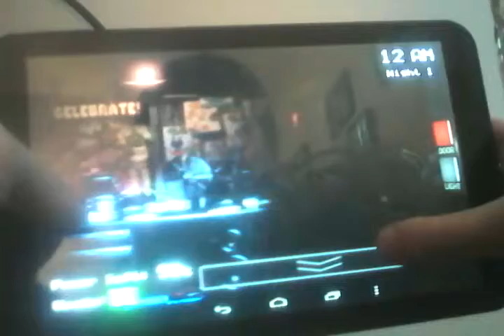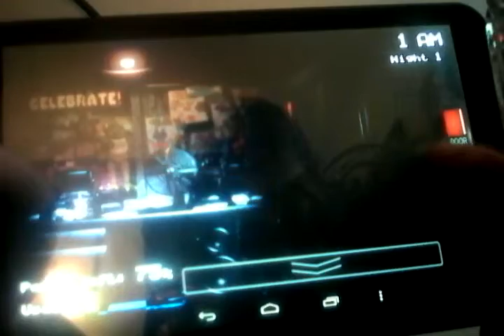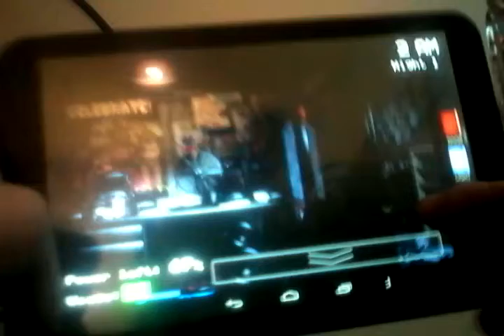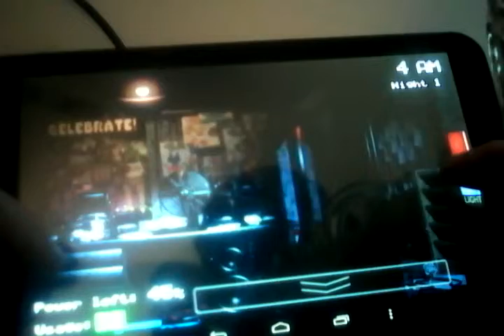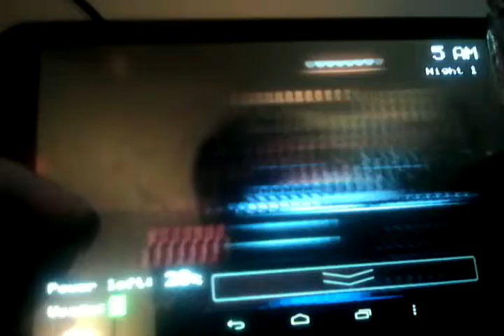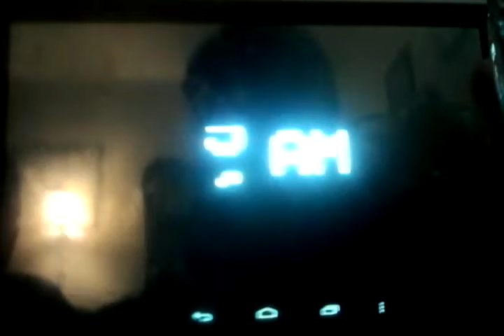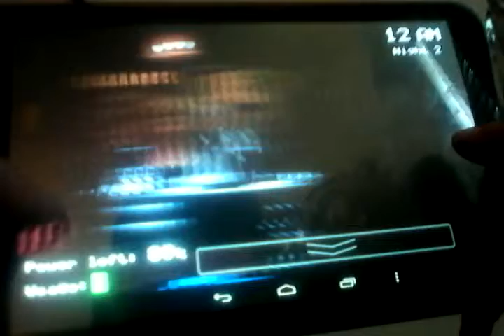Five nights at Freddy's ep 1